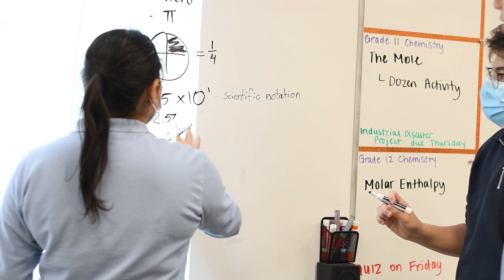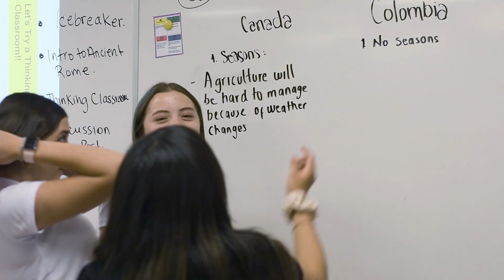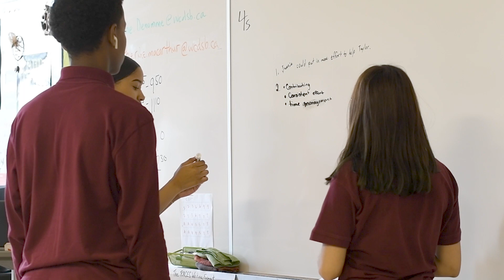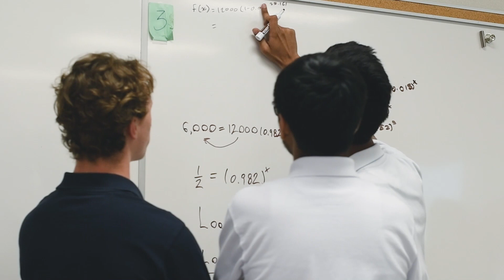The Thinking Classroom